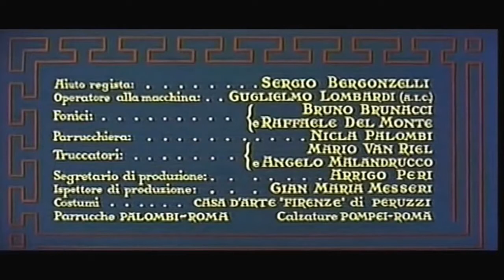Venere di Cheronea Collezione 1958 con Belinda Lee Jacques Sernas Film Completo Italiano 720p 2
La Venere di Cheronea è un film del 1957 diretto da Giorgio Venturini e da Viktor Turžanskij.
Trama
Durante la guerra tra Grecia e la Macedonia, Luciano, capitano dell'esercito macedone, viene ferito e soccorso da Iride una giovane ragazza che lo porta in casa dello scultore Prassitele per il quale posa come Afrodite, la dea dell'amore. Luciano guarisce presto e si innamora della ragazza, solo adesso nello scultore nasce una forte gelosia e quando, nonostante le sue richieste, i due giovani fuggono lui non esita a denunciarli ai soldati greci che dopo averli raggiunti colpiscono il giovane che credono morto e riportano la ragazza dallo scultore. Iride sfoga tutta la sua rabbia contro lo scultore e per dimenticare il suo amore si concede a vari soldati. Nel frattempo i Macedoni avanzano e giunti in casa dello scultore lo uccidono senza rendersi conto di chi si tratti. Tempo dopo Iride ritorna a casa dello scultore e mentre ammira la statua incompiuta per la quale aveva posato entra anche Luciano che non era morto.